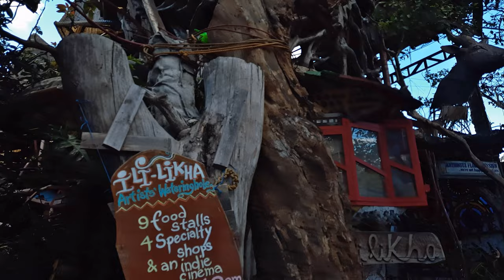Leonard Wood Rd, Session Road, Assumption St, Lower Mabini St | I Miss Baguio 4K